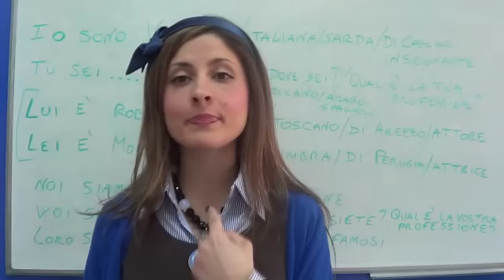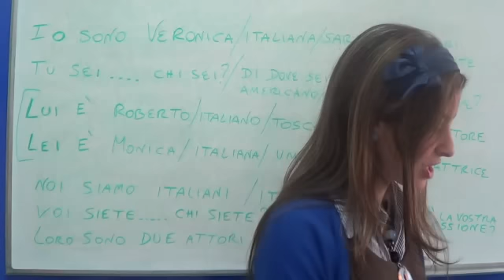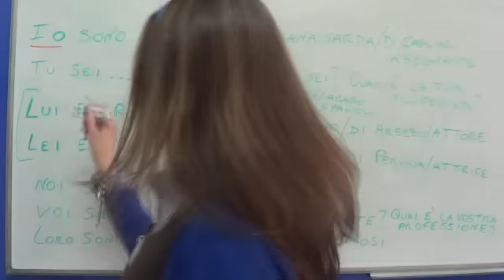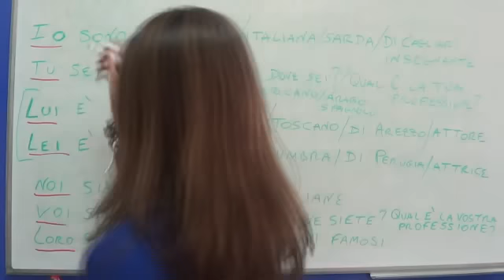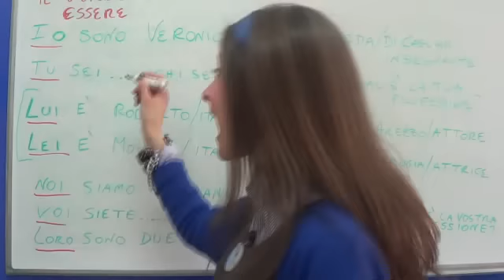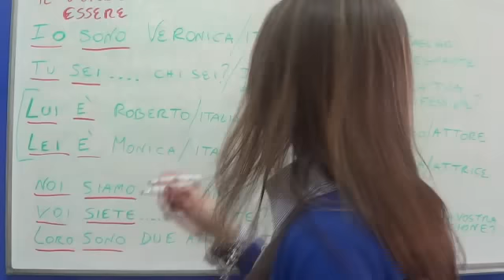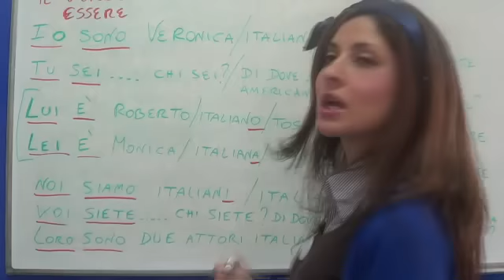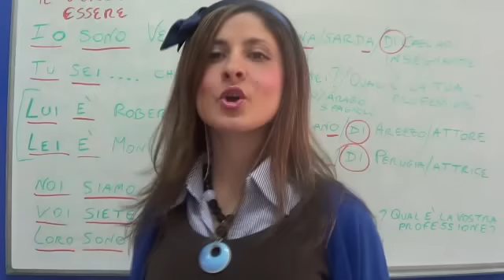Learn Italian - One World Italiano Lesson 1 - Elementary Level (A1)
NEW for 2023: Try all of Veronica's video courses free for 7 days
NOVITA' per 2023: Prova tutti i video corsi di Veronica gratis per 7 giorni

Come and learn Italian with Veronica and the rest of the team in Cagliari, the principle city of Sardinia! Our school, with 10 classrooms, a computer room and a student common room, is opposite the port, in the centre of the city, 5 minutes walk from the train and bus stations and 10 minutes drive from the airport. Activities include trips to wineries, Roman ruins and of course Sardinia's world famous beaches!